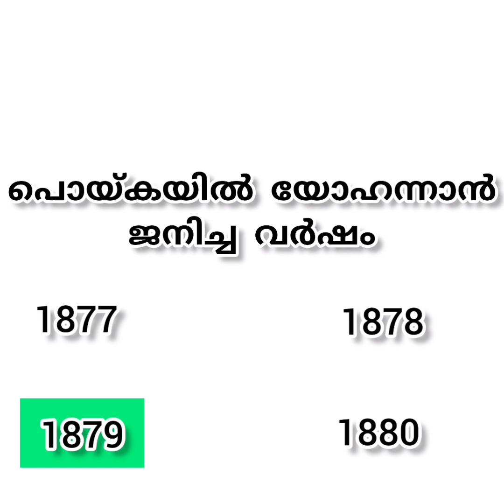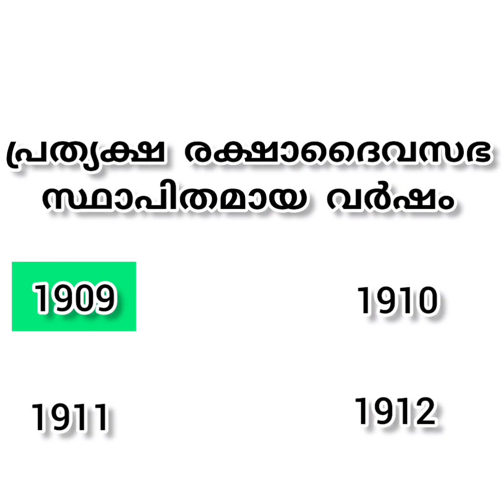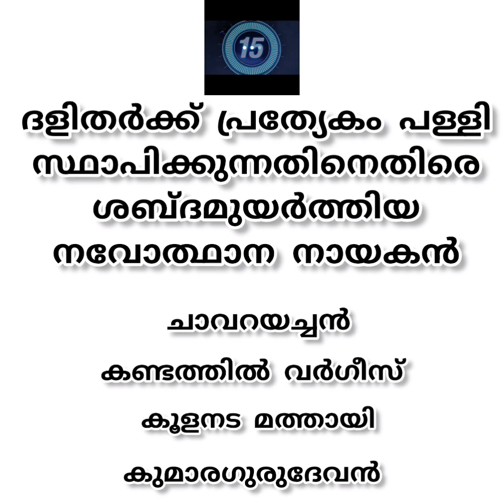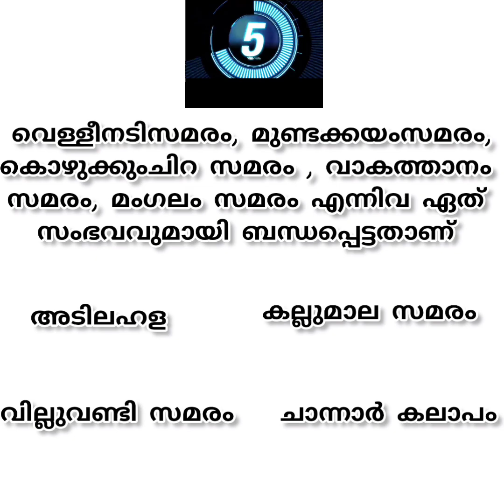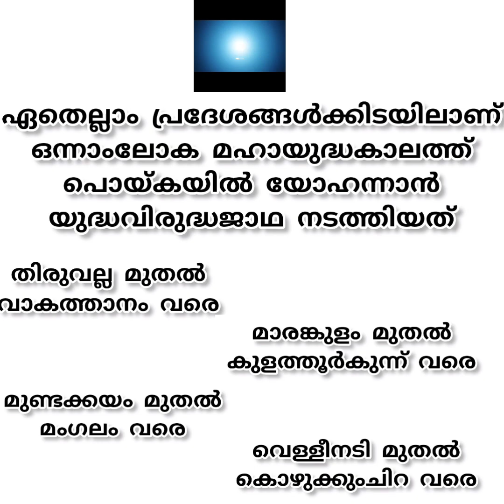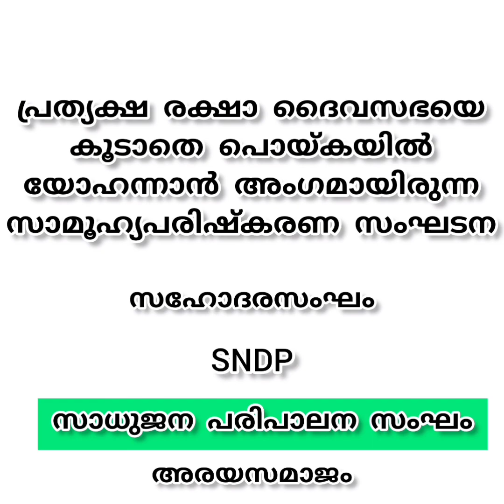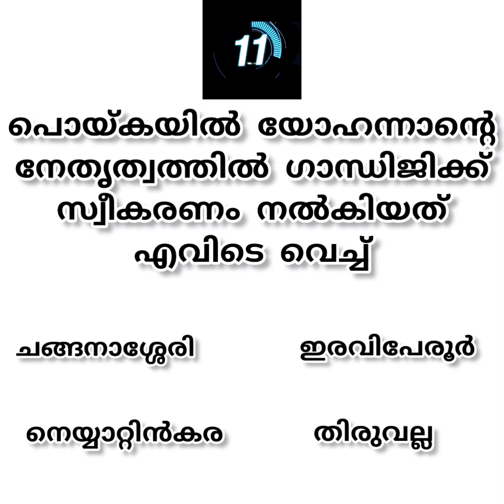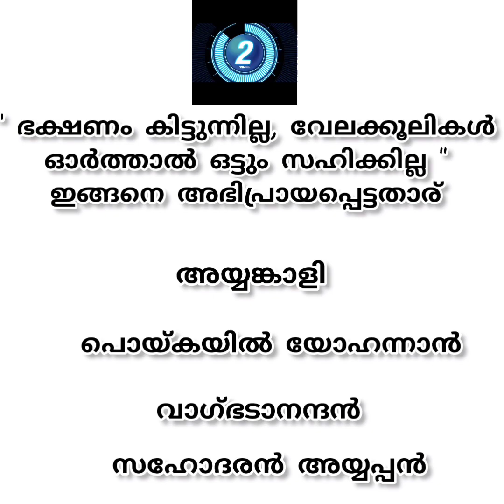കുമാരഗുരുദേവൻ MOCK TEST